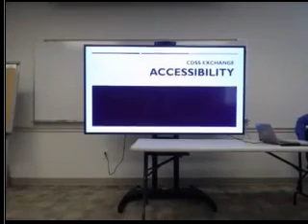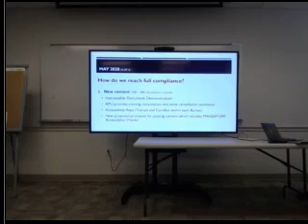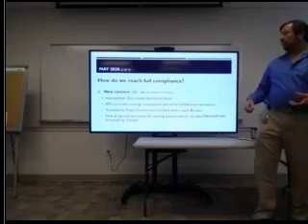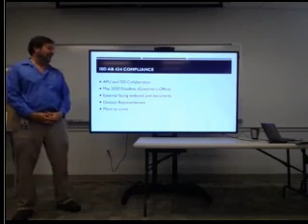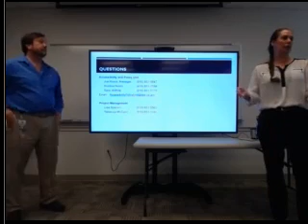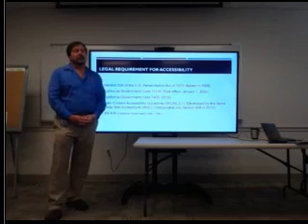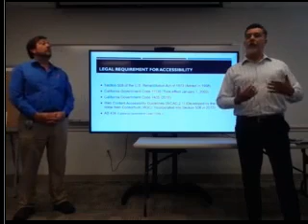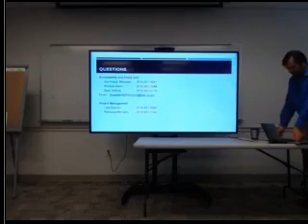CDSS Exchange Update on Accessibility VLC